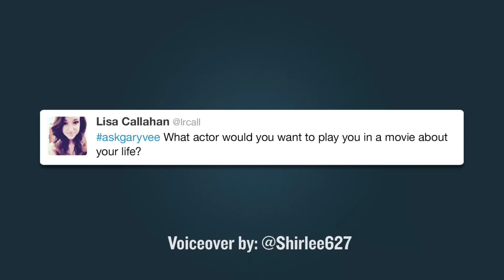What Actor Would Play Gary Vaynerchuk In a Movie?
Lisa, when the movie of my life is made, which I am pretty substantially betting on it happening, you know, what I am looking for in 25 years, because I am a slow grinder, right?  Like do not get confused Vaynernation, 99% in the world has no idea, who I am minimumly, but I am a grinder and I feel good about where I sit and is this word we have a movie lexicon in 25 to 30 years now, so I do not know who I want to play me because obviously there would be different versions, but whoever is the most attractive would be the direction I would be looking for.